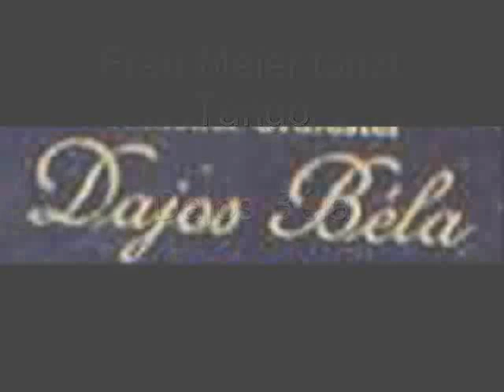Dajos Béla - Frau Meier tanzt Tango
This is Willy Rosen's song - Frau Maier tanzt Tango played with the usual finesse by Dajos Béla but with "e" in Maier!

So Leon Golzman plays music by Willy Rosen. Two Jews but different ends. Dajos changed direction and left Germany in the mids 30s to tour Europe. He finally made a life for himself in South America, to be followed 7 years later by his persecutors hiding away from their crimes. Willy Rosen thought he would be safe in Europeans countries but he was finally arrested in the Netherlands and via Theresienstadt ended up at Auschwitz, this was part of the Autumn Transports of 18,402 people as Theresienstadt was wound down. It took 2 days to reach Auschwitz which means Rosen started his journey on the 26th perhaps with the four members of the Capell family from Dortmund, Albert, Selma, Hermann and Johanna.  He was gassed on the 28th October 1944 perhaps at the same time as Albert Capell.

Hermann Goring had said that if his Luftwaffe failed to prevent the RAF dropping bombs on Berlin people could call him Herr Maier!